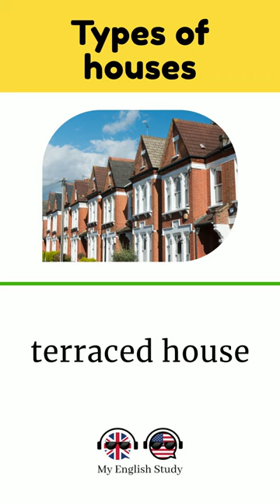Learn English Vocabulary #3 | Types of house 🏘️🏡🏘️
Learn English Vocabulary Fast and Easy | Lesson 3 - Types of houses

In this video you will learn 18  English words that describe types of houses. Whether you're an ESL student or just looking to expand your vocabulary, this video is perfect for you.

Don't miss this opportunity to improve your English skills. Click the play button now and start your English language journey today. Vist "My Study Channel" for more videos like this one.